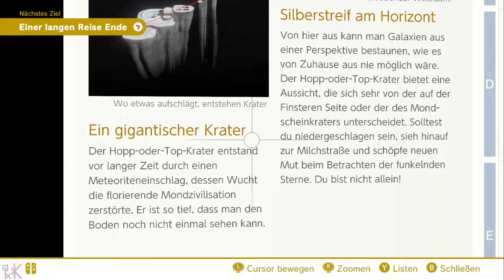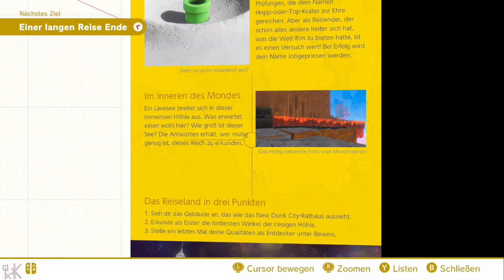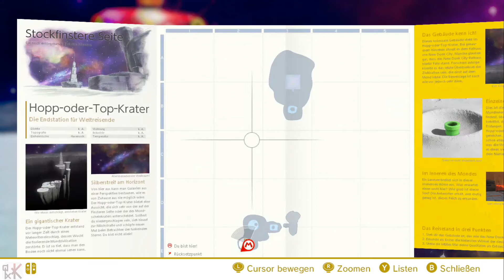akK LP ║ Super Mario Odyssey [82] ▪ Das Ende einer Odyssee ║ (blind | 100%)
Let's Play "Super Mario Odyssey"
└► Part 82; blind; 100%

▌Finsterste Seite des Mondes
▌Das Ende einer Odyssee
23:37 - Mond 829 - Einer langen Reise Ende

Gefällt euch das Spiel?
Dann unterstützt die Entwickler und Publisher.